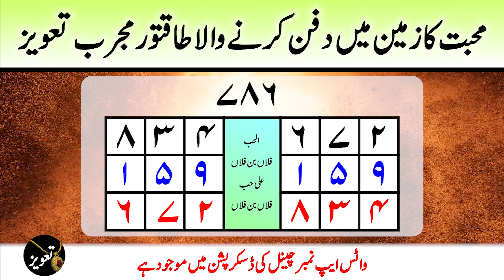Taweez No.18 | Powerful Taweez for Love | Mohabbat ka dafan karne wala taweez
Amliyat course
Amliyat school
amliyat taweez
amliyat taweezat
Amliyat wazaif
Amliyate jafari
dua taweez
hifazat taweez
hub ka taweez
Irfan amliyat
jadu taweez
love taweez
momin wazaif
money taweez
mushkil hajat ka taweez
Nakshe sulemani
Naqsh e sulemani
noori taweez
online taweez
Pak amliyat
pakeeza taweez
powerful taweez
qurani taweez
Qureshi sahab
Rohani amal
rohani amliyat
rohani taweez
Rohani wazaif
Sufiyana amal
sulemani taweez
tanzeem e islami
Tasbeeh khana
taveez karana islam
Taveezat amalyat
taweez 786
Taweez amliyat
taweez amliyat: 43
taweez amliyat: 44
taweez amliyat: 63
Taweez darpan
Taweez drama
taweez karwana
taweez ki zakat
taweez latkana
Taweez online
taweez pehenna kaisa
taweez pehna
Tilismati amliyat
Tilismi duniya
Ubqari taweez